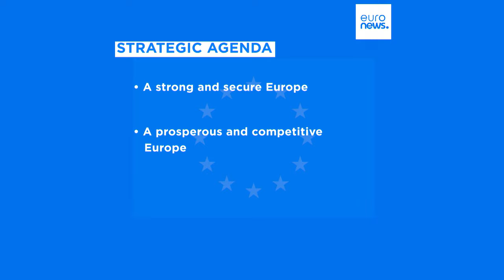Agenda strategica dell'Ue: difesa e sicurezza in cima alla lista delle priorità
La risposta alla guerra in Ucraina avrà un impatto importante sulla definizione dell'Agenda strategica dell'Ue per il periodo 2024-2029, insieme alle tematiche di sicurezza e difesa. Il piano sarà adottato al vertice dei leader a fine giugno a Bruxelles